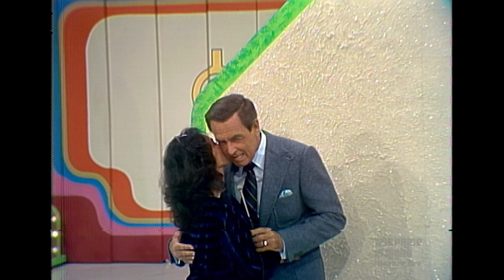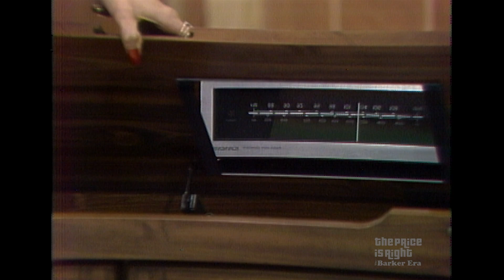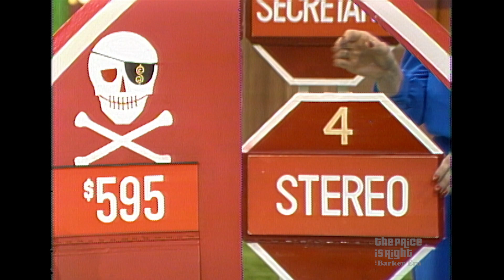THE PRICE IS RIGHT FULL EPISODE 12/6/82 PT 1 - First Contestant of the Day Plays DANGER PRICE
This episode originally aired on Dec. 6, 1982. Almost EVERY pricing game in this episode was won, so we are posting the entire episode in parts. First up: Danger Price!